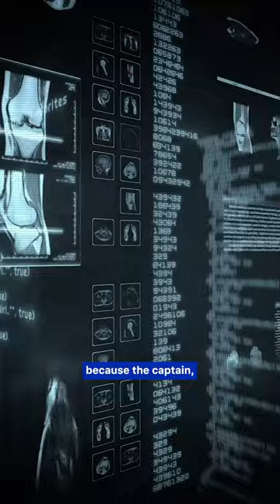Alien Lived in Military Lab For YEARS After Roswell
In 1983, an anonymous source contacted Linda Moulton Howe to disclose what military intelligence organizations knew about the alien presence on Earth.